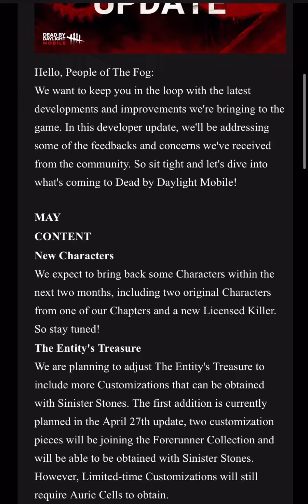NEW Dead by Daylight Mobile Update - Patch Notes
Hope you guys enjoyed this video and I’ll see you all in my next one!